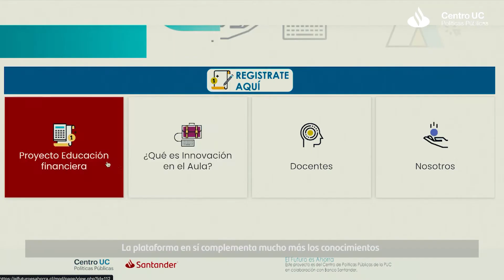El futuro es Ahorra – Testimonio profesora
“El Futuro es Ahorra” es una plataforma de EducaciónFinanciera con la cual esperamos, junto al Centro de Políticas Públicas UC, apoyar la labor de los docentes a la hora de impartir estos importantes conceptos, que ayudarán a los estudiantes a tomar decisiones más informadas que los ayuden a progresar.